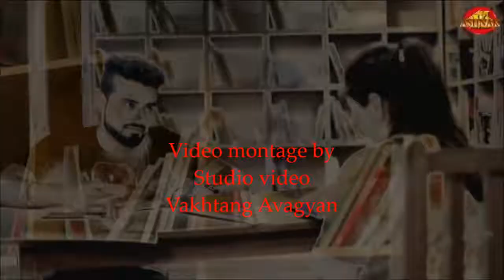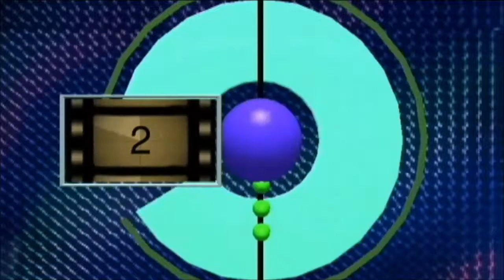Сако Тарвердян---Им аннман---new.2018..